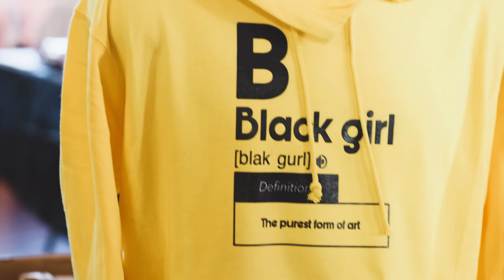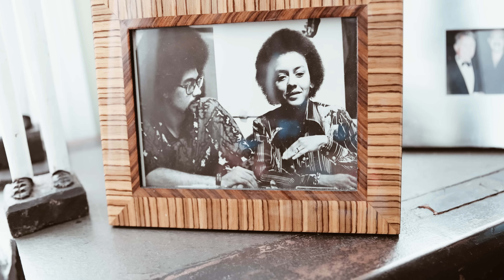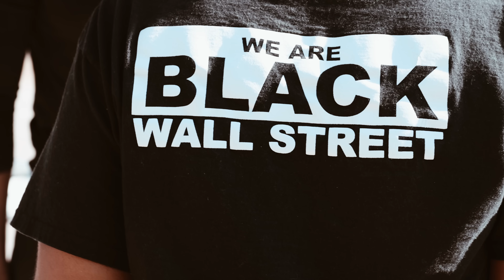Feels Good To Be Black ft. Smurphzilla & Smackwater (Video)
Feels Good To Be Black expresses the celebration of being black. This song and video is meant to project the positive vibes of black culture, black business and everyday life of black people. FGTBB isn't about the hatred of another "raise", yet strictly about the love of Black people and being Black.
Lets love and celebrate each other while we are here. Lets embrace black people and enjoy being black.